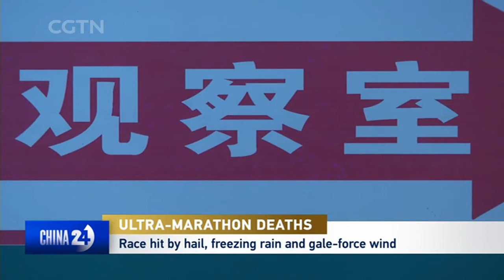ULTRA MARATHON DEATHS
The death of 21 runners on May 22 to 23 due to extreme weather in an ultramarathon race in Gansu Province will see changes in the way races in China are managed, to prevent such tragedies from happening again, says sports commentator Paul Dong.